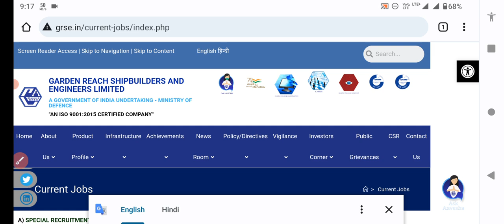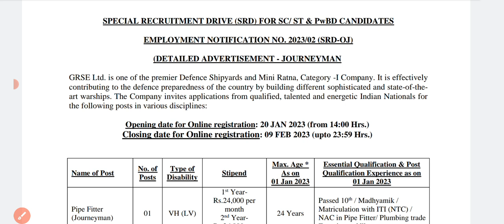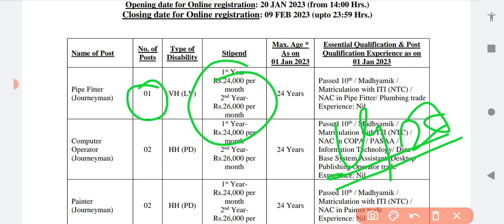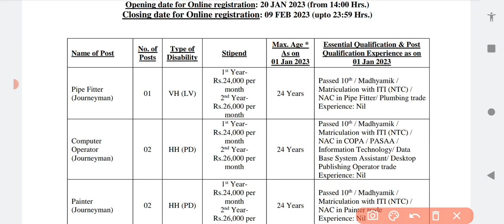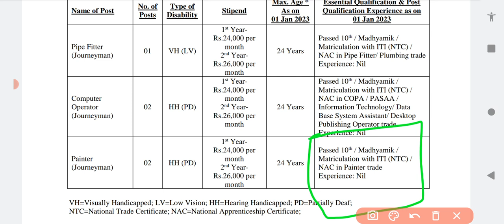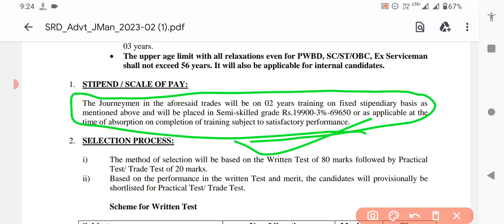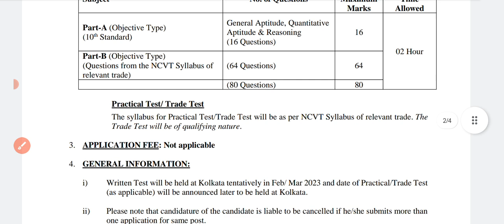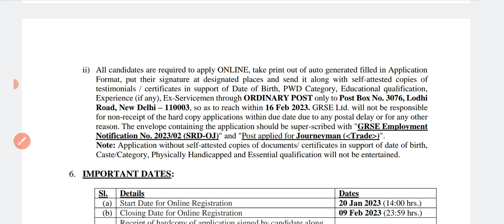Garden Reach Shipbuilders & Engineers Limited में निकली भर्ती2023|GRSE ITI/NAC Technician Recriument